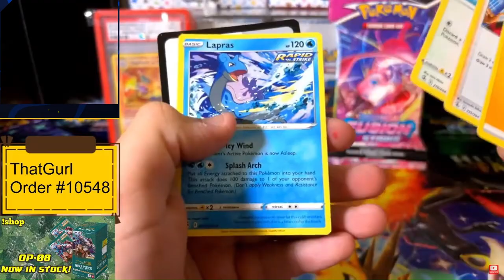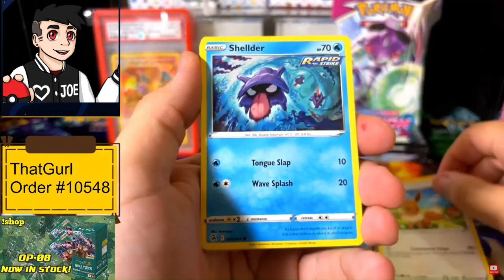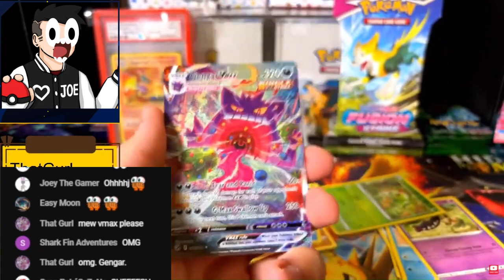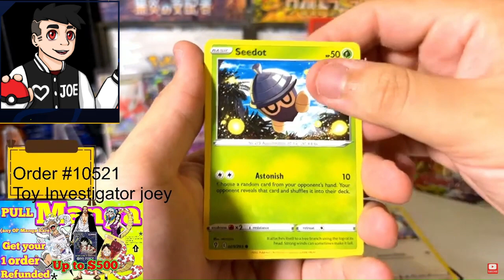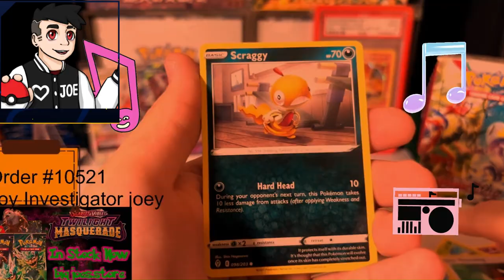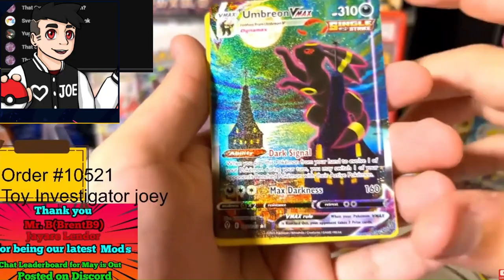We Pulled The $300 Gengar… Live… Sword and Shield Fusion Strike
When You Pull the Gengar Vmax Alt Art LIVE on stream, yea it's also peak!

Be Free to Join Us! Very Friendly Community and I would LOVE to chat with you.